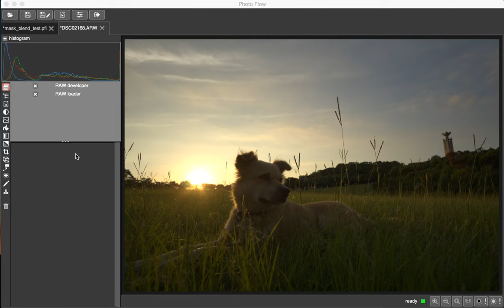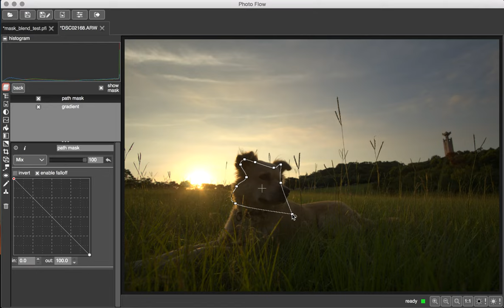New PhotoFlow layer masks interface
A preview of the new PhotoFlow UI for editing layer opacity masks